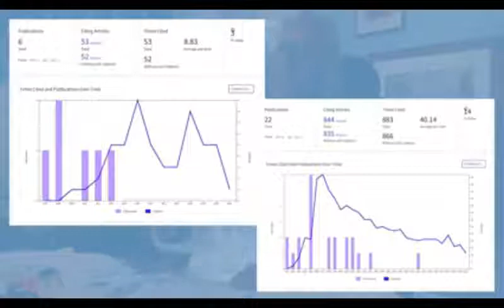L'envie ou la haine de la réussite